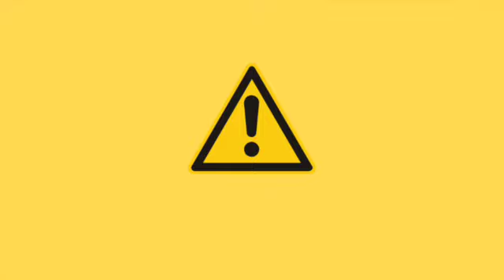Análise Relacionamentos | AVATAR 2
Avatar 2 é um filme que tem como tema central o relacionamento da família.
A família desempenha papel fundamental na sociedade: proteção e segurança. No filme do Avatar, o caminho das águas temos a perspective da família sully como defensores uns dos outros. Mas o filme extrapola relacionamentos familiares também mostrando como se relacionar com o ambiente. com culturas ou grupos novos, consigo mesmo.

Apesar de já termos visto essa história antes, o Avatar não fica cansativo pois é em partes a jornada que percorremos como seres humanos. Temos altos e baixos emocionais, aos quais a união da família nos ajuda a sustentar.

Nesse vídeo vou falar sobre o que podemos trazer de valores de relacionamentos em geral para nossas vidas a partir da análise de filme, espiritualidade, família, autoconhecimento, bullying e muito mais.

Quer um direcional ainda maior para seu relacionamento?

Já pensou em trabalhar a maturidade emocional na sua vida? com inteligência emocional você vai ter conversas mais assertivas com seu parceiro sem explodir sempre que algo não sair como você esperava.